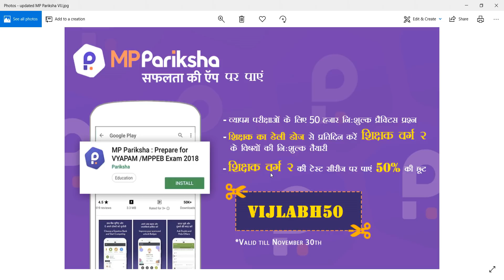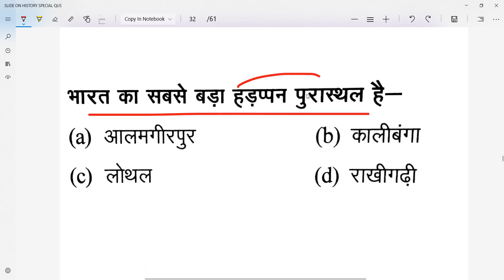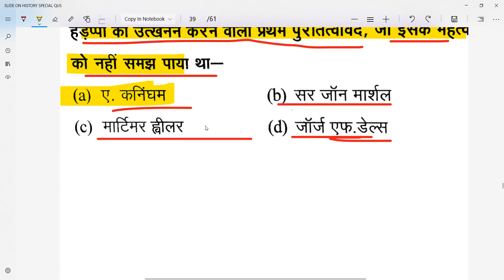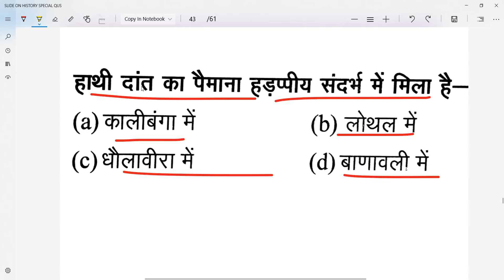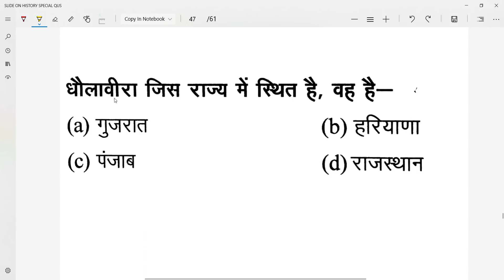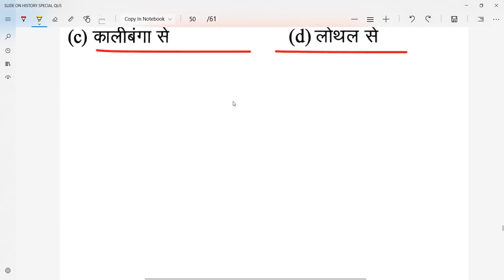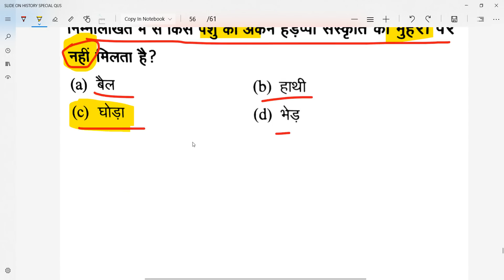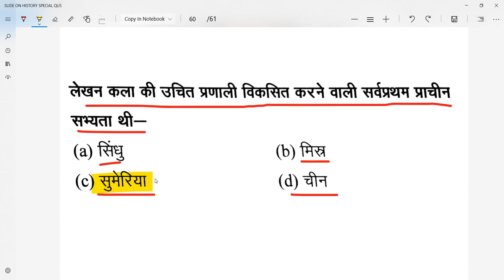Gk/Gs/सामाजिक अध्ययन/social science/verg 2/mptet /samvida shikshak 2018/Mpgk/Mppsc/Uptet/Ctet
buy book of agarwal exam cart

कूपन कोड – VIJLABH50 कूपन कोड – VIJLABH50
शिक्षक), जेल प्रहरी, सब इंस्पेक्टर एवं कांस्टेबल, के अभ्यास की सर्वश्रेष्ठ ऐप है।  व्यामप द्वारा समस्त परीक्षाओं
को ऑनलाइन कर दिए गया है जिससे आवेदकों को कई तरह की परेशानियों का सामना करना पड़ता है, यह एप
आपको सभी परीक्षाओं की उच्च गुणवत्ता वाली टेस्ट सीरीज द्वारा ऑनलाइन परीक्षाओं का अभ्यास कराती है जिससे
आप ऑनलाइन परीक्षाओं में निपुण हो जाते है एवं आपके परिणाम में सुधार होता है और आपके चयन की संभावनाएं
बढ़ जाती हैं।
हमारे कूपन कोड की मदद से टेस्ट सीरीज खरीदने पर आपको 50 प्रतिशत की छूट मिलेगी यानि 230 रूपए
की टेस्ट सीरीज के लिए आपको सिर्फ 115 रूपए ही देने होंगे।

gk/mptet/teacher eligibility test/samvida shikshak bharti 2018/mp samvida shikshak / teacher eligibility test/gs/mp gk/tet gk current affiars new verg 1/ verg 2
gs/gk/mptet/teacher eligibility test/samvida shikshak bharti 2018/mp gs/mp gk/tet gk current affiars /commerce/samvida shikshak bharti new verg 1/ verg 2
teacher eligibility test 2018 peb  exam  /shikshak patrata pariksha

[new] संविदा शिक्षक 2018 वणिज्य को जाने samvida shicshak /samvida shikshak exam

SAMVIDA SHIKSHAK EXAM- 2,3 | (संविदा शिक्षक परीक्षा) |बाल विकास और शिक्षा शास्त्र new verg 1/ verg 2
[new] संविदा शिक्षक 2018 वणिज्य को जाने samvida shicshak /samvida shikshak exam new verg 1/ verg 2
MP SAMVIDA SHIKSHAK EXAM 2018(संविदा शिक्षक परीक्षा) |बाल विकास और शिक्षा शास्त्र new verg 1/ verg 2
[new] gs/gk/mptet/teacher eligibility test/samvida shikshak bharti 2018/mp gs/mp gk/tet gk current affiars new verg 1/ verg 2

new gs/gk/mptet /teacher eligibility test/samvida shikshak bharti 2018/mp gs/mpgk current affiars
gk
gk
gk
gk
gk
gk
gk
gk
gk
gk
new verg 1/ verg 2/gk/ gs/gk/mptet /teacher eligibility test/samvida shikshak bharti 2018/mp gs/mpgk
new verg 1/ verg 2/gk/ gs/gk/mptet /teacher eligibility test/samvida shikshak bharti 2018/mp gs
gk
gk
gk
gk
gk

gk
gk
gk
gk
gk

gk
gk
gk
gk
gk
gk
gk
gk
gk
gk
gk
gk
gk
gk
gk
gk
gk
gk
gk
gk
gk
gk
gk
gk
gk
gk
gk
gk
gk
gk
gk
gk
gk
gk
gk
gk
gk
gk
gk
gk
gk
gk
gk
gk
gk
gk
gk
gk
gk
gk
gs
gs
gs
gs
gs
gs
gs
gs
gs
gs
gs
gs
gs
gs
gs
gs
gs
gs
gs
gs
gs
varg 1 gs
varg 2 gs
varg 1 gs
varg 2 gs
varg 1 gs
varg 2 gs
varg 1 gs
varg 2 gs
varg 1 gs
varg 2 gs
varg 1 gs
varg 2 gs
varg 1 gs
varg 2 gs
varg 1 gs
varg 2 gs
varg 1 gs
varg 2 gs
varg 1 gs
varg 2 gs
varg 1 gs
varg 2 gs
varg 1 gs
varg 2 gs
varg 1 gs
varg 2 gs
varg 1 gs
varg 2 gs
varg 1 gs
varg 2 gs
varg 1 gs
varg 2 gs
varg 1 gs
varg 2 gs
varg 1 gs
varg 2 gs
varg 1 gs
varg 2 gs

Gk/Gs/सामाजिक अध्ययन/social science verg 1/verg 2/mptet /samvida shikshak 2018/Mpgk/Mppsc/Uptet/Ctet
सामाजिक अध्ययन/social science
सामाजिक अध्ययन/social science
सामाजिक अध्ययन/social science
सामाजिक अध्ययन/social science
सामाजिक अध्ययन/social science

Gs Mppsc
Gs Mppsc
Gs Mppsc
Gs Mppsc
Gs Mppsc
Gs Mppsc
Gs Mppsc
Gs Mppsc
Gs mptet
Gs mptet
Gs mptet
Gs mptet
Gs mptet
Gk Mppsc
Gk Mppsc
Gk Mppsc
Gk Mppsc
Gk Mppsc
Gk mptet
Gk mptet
Gk mptet
Gk mptet
Gk mptet
Gk mptet
verg 2 सामाजिक अध्ययन/social science
Gk/Gs/सामाजिक अध्ययन/social science verg 1/verg 2/mptet /samvida shikshak 2018/Mpgk